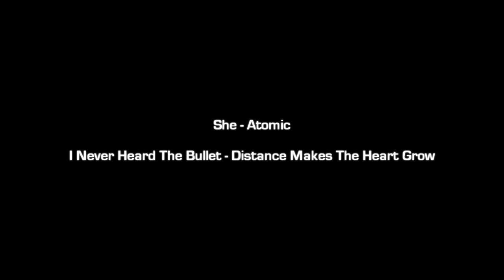Skyz vs RaW [2-1] Editing By adapT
#8 on Top50NAClans when we beat them. This was our 3rd time beating them, and they were a top ten team every time. They are a great team, good game RaW! We won the 3rd game 200-199 Domination Highrise after being down by 53 points...One of the best comebacks and the closest games we've ever played! Good game RaW!